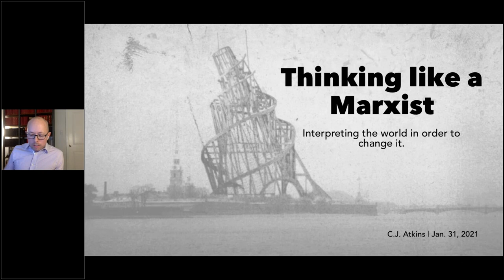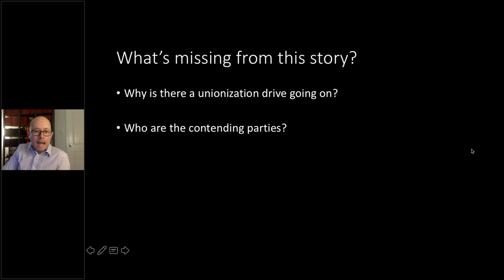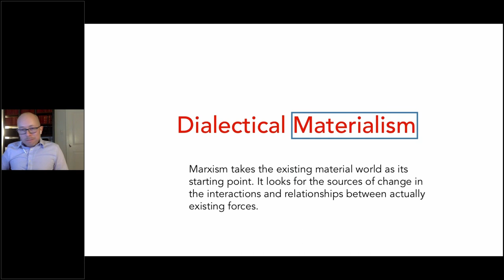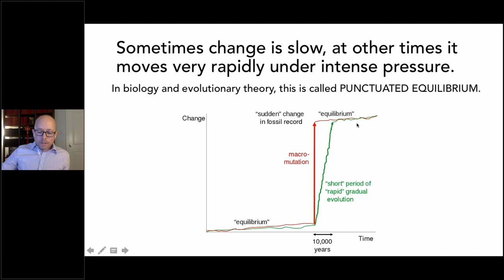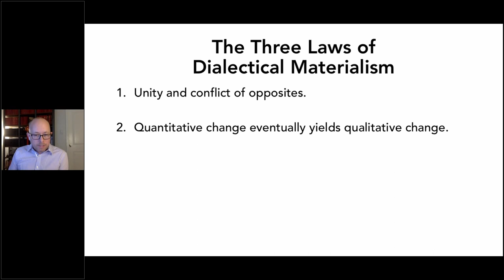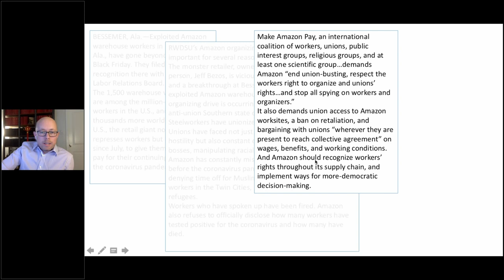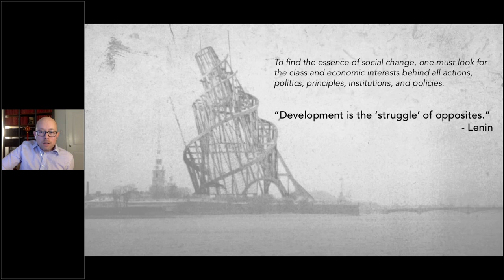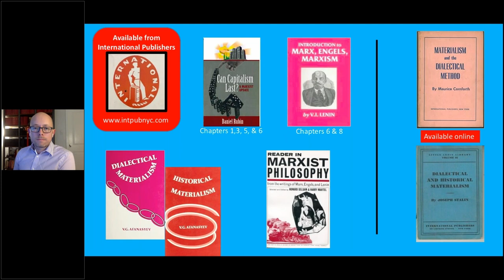Marxist Analysis: Interpreting the World in Order to Change It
Suggested reading:
Danny Rubin’s "Can Capitalism Last?" can be purchased through International Publishers:

Join C. J. Atkins, award-winning journalist for the People’s World, in a class discussing how to develop and sharpen our Marxist analytical skills.